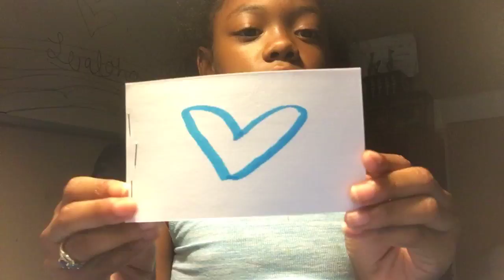July 27, 2018